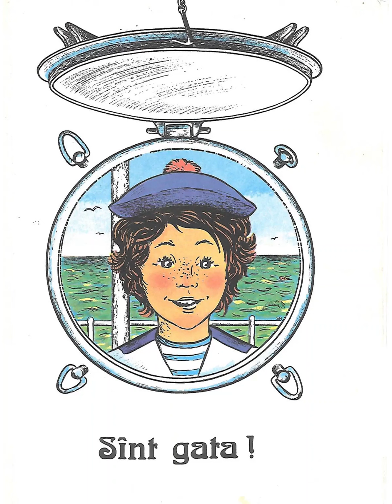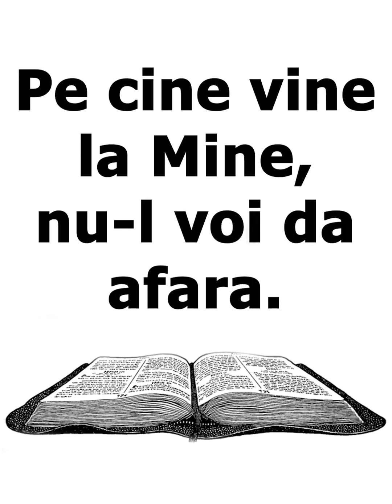Sunt gata!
Povestire creştină pentru copii
Povestitor: Adriana Ardeu
Traducere după revista elveţiană ,,Toujours Joyeoux"
Traducător: Genoveva Beattie